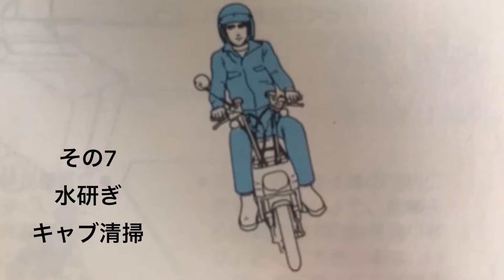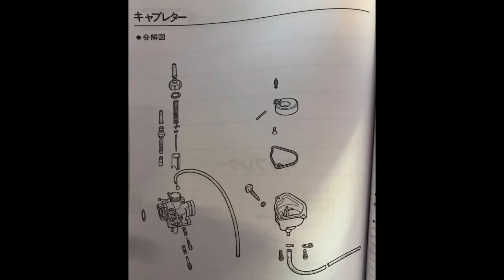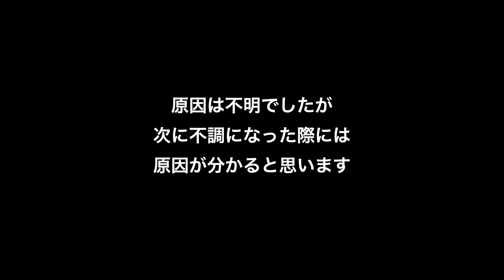第7回 塗装 キャブ清掃 素人 バイク レストア 名車再生を真似て モトコンポ を買ってみた バイクいじり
TVの名車再生！クラシックカーディーラーズに憧れて、素人の私がヤフオクで購入したモトコンポをレストアし売却、儲けを出したいという内容です